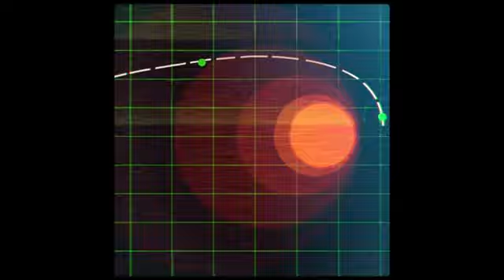Pink Floyd. .on the run. .live palace theatre Manchester 74. .